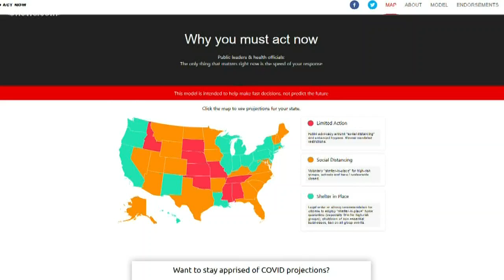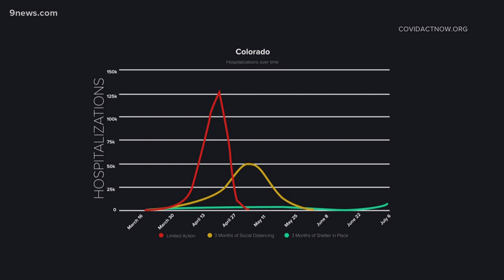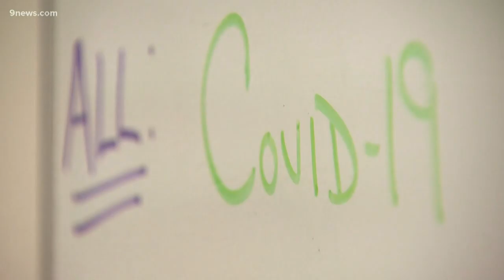Grim COVID-19 model projects Colorado hospitals could exceed capacity in April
Data scientists and engineers partnered with epidemiologists and public health officials to project COVID-19’s impact on hospitals and populations in each state.

9NEWS (KUSA) is located in Denver, Colorado.